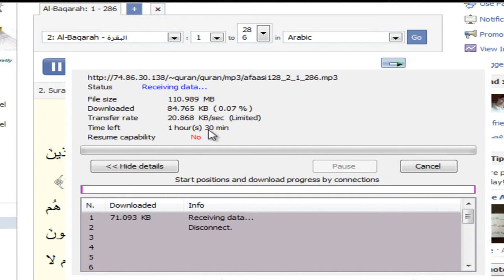How to download from Quran tab